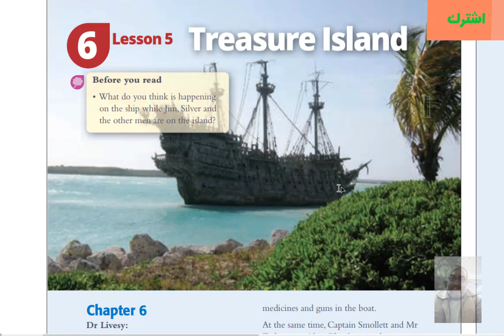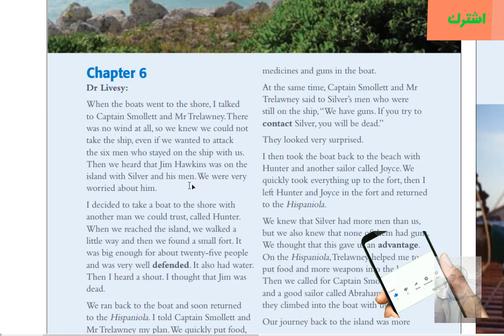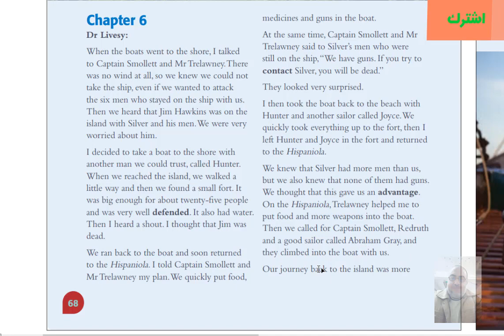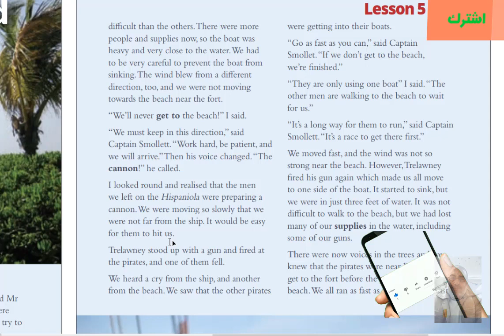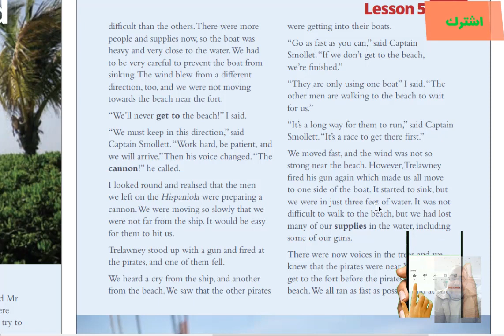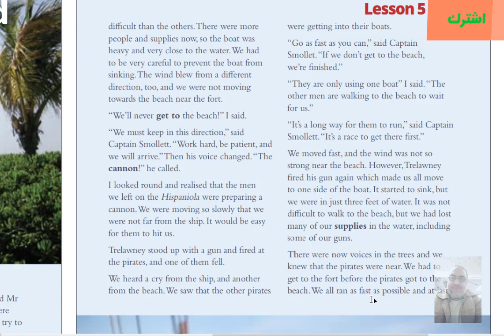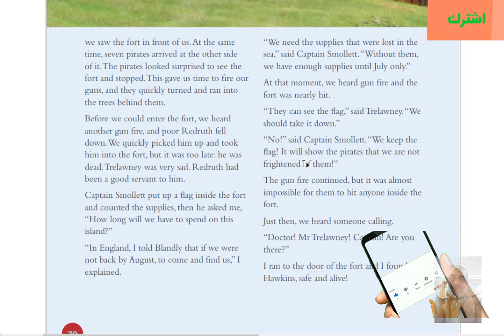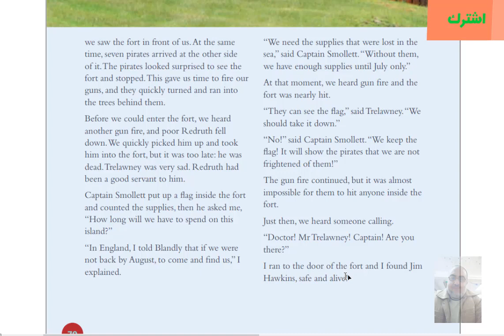قراءة وشرح الفصل السادس من قصة جزيرة الكنز|| نهاية الترم الأول-مستر أشرف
في الفيديو شرح الفصل السادس من قصة treasure island للصف الاول الثانوي لغة انجليزية 2022 الترم الاول بطريقة رائعة
تابع هذه الفيديوهات الهامة:
قائمة دروس أولى ثانوي بالكامل:
Kwai            : Ashraf Mohammad414
Likee           : mrashraff63